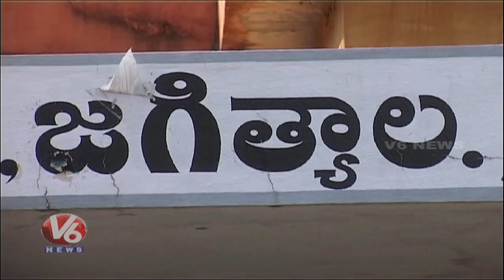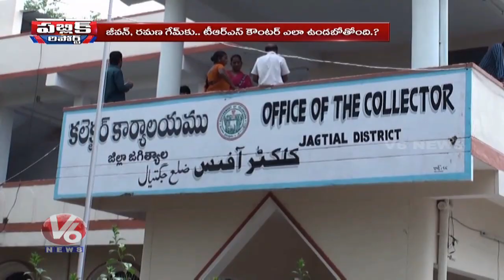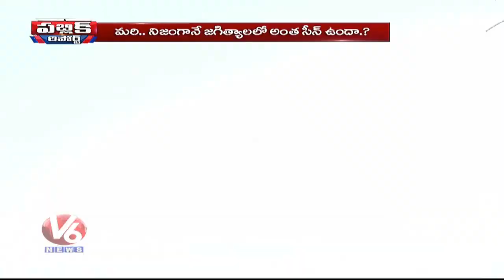Public Report: Jagtial Assembly Constituency Political Situation | V6 News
Watch V6 Special Program Public Report. In Today's Public Report Special Story On Jagtial Assembly Constituency Political Situation.